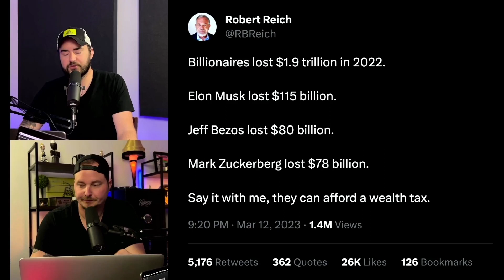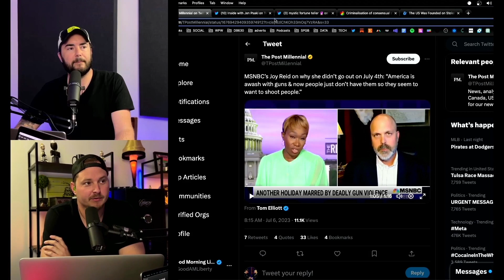Whats wrong with America?? DoorDash Driver upset after 25% tip (CLIP)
Good Morning Liberty is a daily podcast focused on discussing current events from a liberty-minded perspective. Follow the show to get the facts behind the headlines!

Give online therapy a try at Betterhelp.com/gml and get on your way to being your best self.